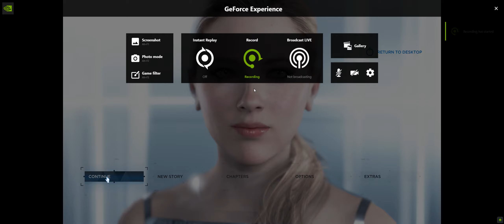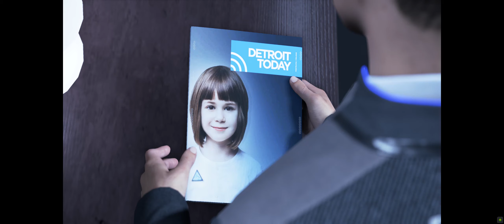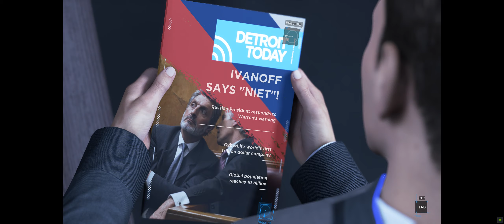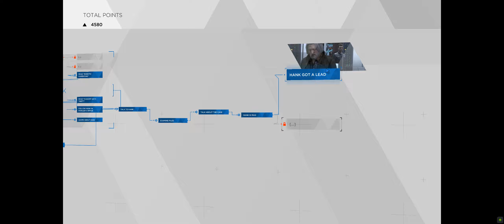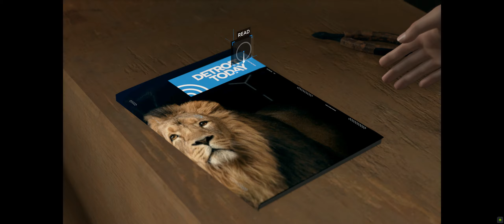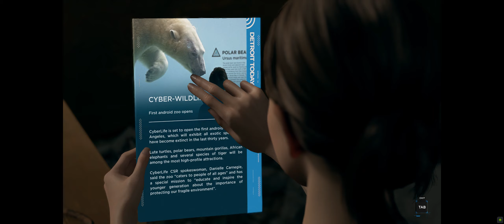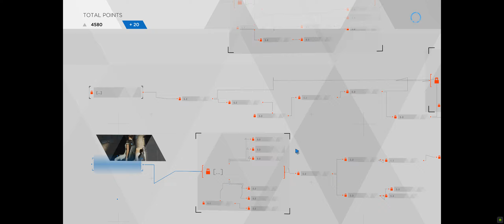Detroit: Become Human Game Walkthrough Chapter 4